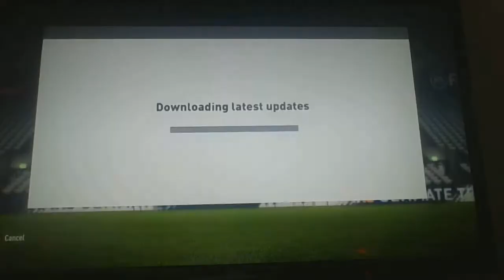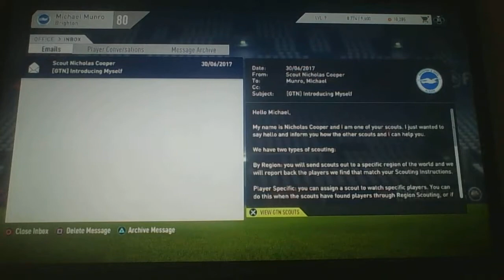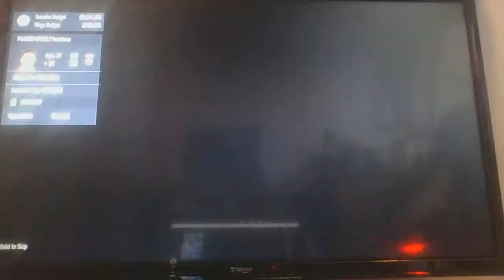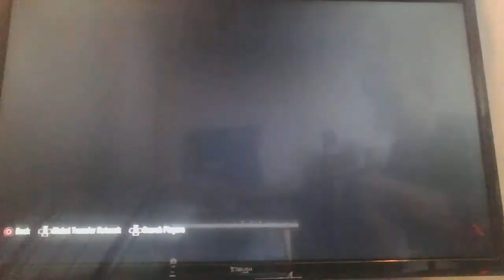I'M BACKKKKKKKKK!!!!!!!!! // BRIGHTON CAREER MODE #1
TODAY I'M BACK WITH SOME MORE CRAZY VIDEOS AND I HOPE YOU ENJOY THEM!